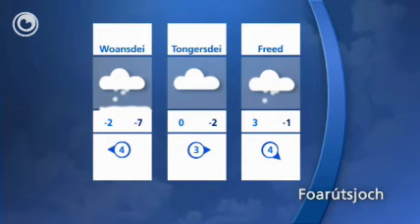It waar fan moandei 27 desimber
Tiisdei en woansdei friest it ek oerdeis in bytsje. Der is mist en yn de nacht matige froast.